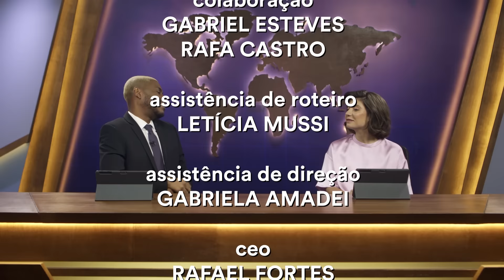PORTA NEWS: PRIVATIZAÇÃO DAS PRAIAS, PARADA LGBT+ E TRADWIVES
Esta semana no Porta News, o telejornal mais belo, recatado e do lar da internet, entramos na discussão sobre a privatização de espaços públicos, assunto pertinente para a vida cheia de tempo livre do ex-atleta, menino, livramento da Bruna Marquezine e atual desafeto da Luana Piovani, Neymar. Entre os outros destaques da semana estão a ausência do suposto prefeito de São Paulo na Parada LGBTQIAPN+, mais um nepobaby dando piti e a moda das tradwives nas redes sociais.

ELENCO
Rafa Azevedo
Yuri Marçal
Fabio de Luca
Macla Tenório

ROTEIRO
Arnaldo Branco
Eduardo Branco
Gabriela Niskier
Matheus Mad

REDAÇÃO FINAL
Caito Mainier
Jhonatan Marques

DIREÇÃO
Bianca Frossard

CRÉDITOS PIPs:
Guilherme Kastner / Santos
Aline Massuca / Metrópoles
The Verge
Contraf CUT
G1
Alexandre Cassiano
TV Globo
Hector Vivas / Getty Images
Getty Images
Renan Areias / Agencia O DIA
Liber
Papo de Bar
OASH
AMC
FOX
Tudo Mais
Quem
Purepeople
Observatório dos Famosos
Folha Vitória